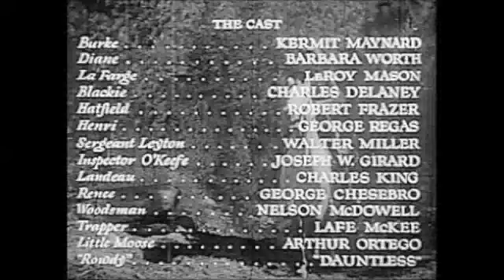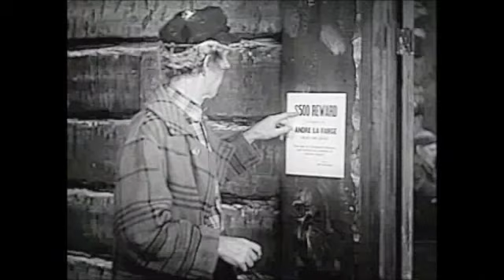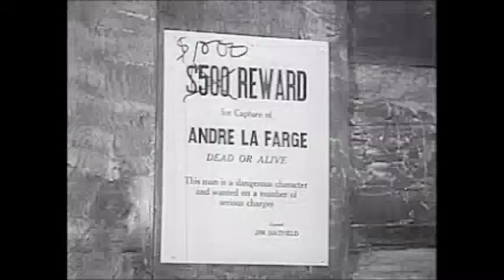Fighting Trooper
1934 directed by Ray Taylor starring Kermit Maynard, Barbara Worth, LeRoy Mason, Charles Delaney, Robert Frazer, Charles King, George Chesebro and Lafe McKee. When a sergeant in the Rangers is found murdered with a note that puts the blame on the seedy, LaFarge, Trooper Burke goes undercover to trap LaFarge, but finds out he didn’t do it!